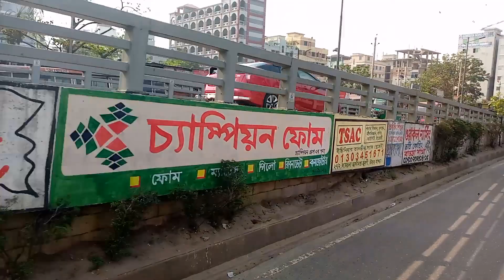Dhaka city random travel vlog part 6